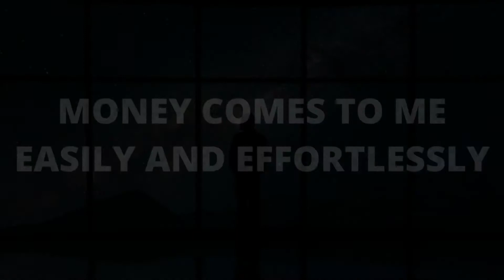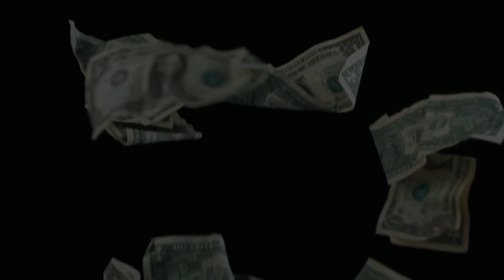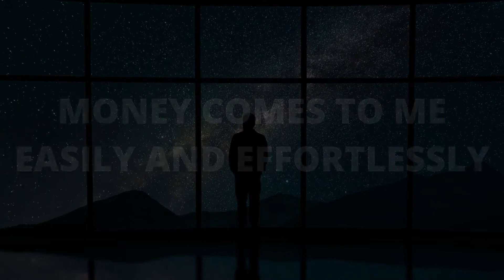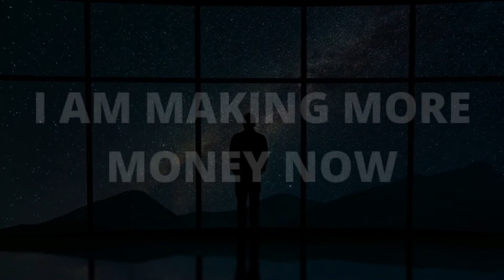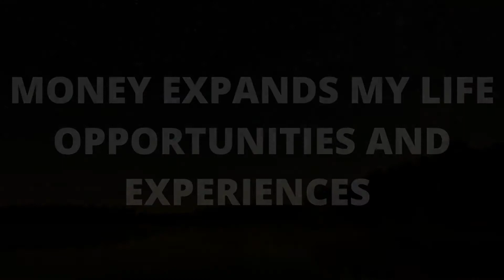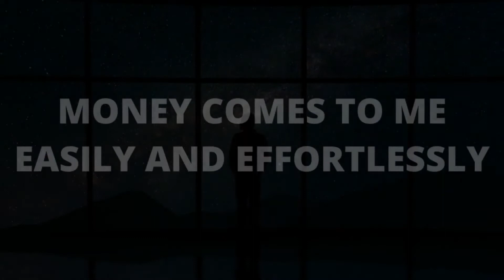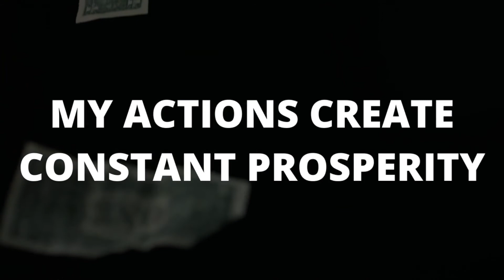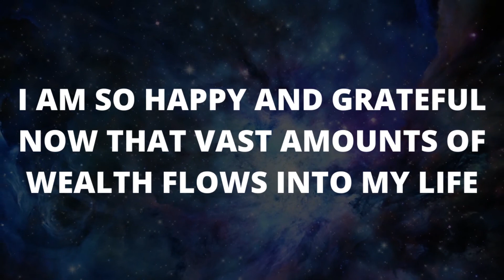21 Money Affirmations That Work Quickly (NO ADS)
Here are 21 money affirmations that work quickly the 1 hour version! Listen to this with headphones on in a relaxed state every day for 21 days!

21 money affirmations that work quickly - 1 Hour Version:

Money flows into my life easily
Money comes to me easily and effortlessly
I am making more money now
I am open and receptive to all the wealth life offers me
My actions create constant prosperity
I am aligned with the energy of abundance
Money comes to me in expected and unexpected ways
I move from abundance thinking
I embrace new avenues of income
I attract money into my life through doing what I love
I use money to better my life and the lives of others
I constantly attract opportunities to make more money
I am at peace with having a lot of money
Money expands my lifes opportunities and experiences
Money creates positive impact in my life
My thoughts, words and actions are all aligned to attract more and more wealth into my life
I am so happy and grateful for all of the wealth I have in my life
I appreciate what I have, and it appreciates!
I choose to be abundant and wealthy
I am so happy and grateful now that vast amounts of wealth flows into my life

HeartSpace is all about helping you discover the power that you and all others have. We work to help encourage you to start moving from your heart, intuition, soul, or whatever else you want to call it.

What would happen if the majority of the world started moving from their hearts instead of their heads? What would happen if everyone let go of what felt heavy to them or wasn't in their hearts, and moved towards what felt light and fulfilling.

Here at Heart Space, we want to find out! Join us on our journey of tapping more and more into our hearts and as we help more and more people do the same!

Money affirmations can be so powerful if you keep using them! They will help to rewire your brain to one of abundance instead of lack.